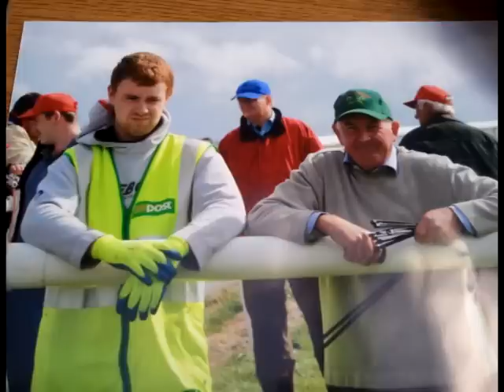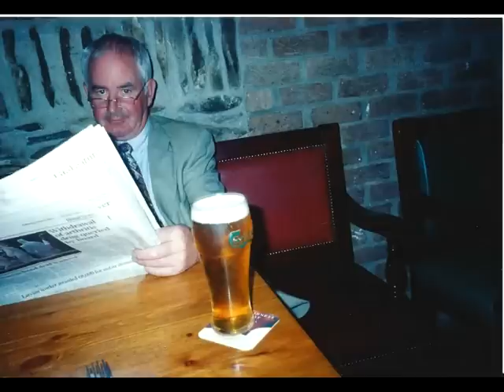Happy Birthday Grandad